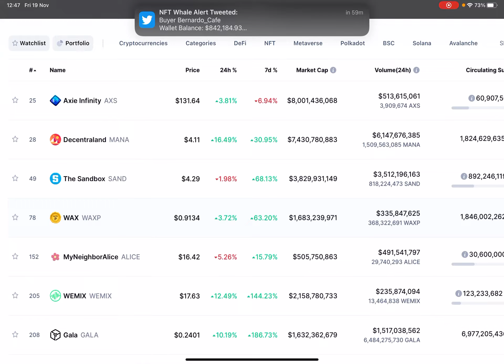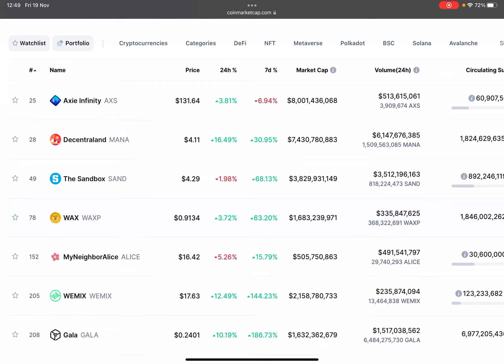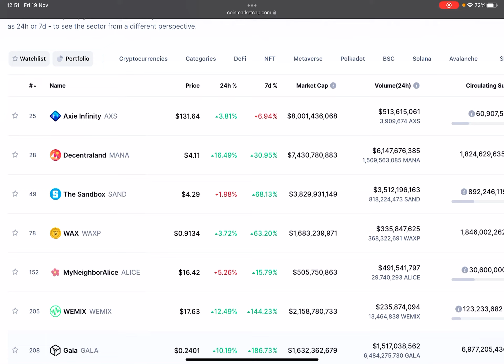შეცვლის თუ არა გეიმინგი, ნფტ და მეტავერსი კრიპტოვალუტის სამყაროს?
ვიდეოში მხოლოდ ჩემს აზრს გიზიარებთ იმ საკითხთან დაკავშირებით თუ რა შეიძლება შეიცვალოს კრიპტოვალუტის სამყაროში ნფტ და გეიმინგ მიმართულებების გამოჩენით, საინტერესო იქნება თქვენი პოზიციის გაზიარება ამიტომ თქვენს კომენტარებს დაველოდები